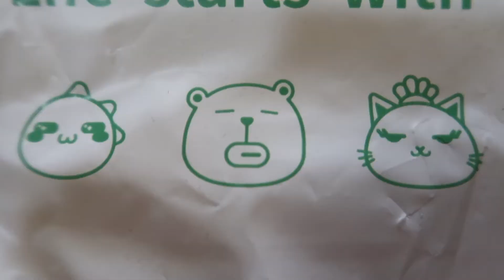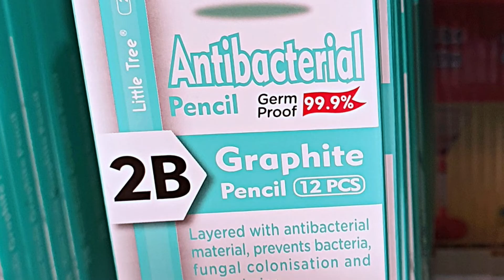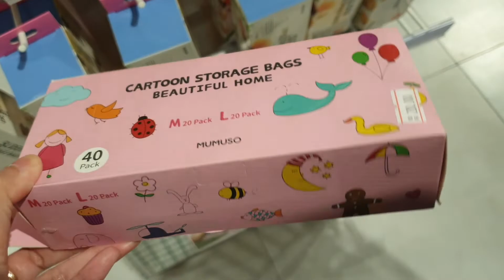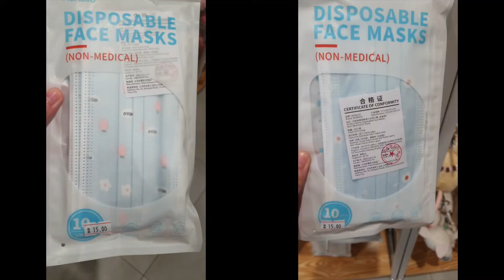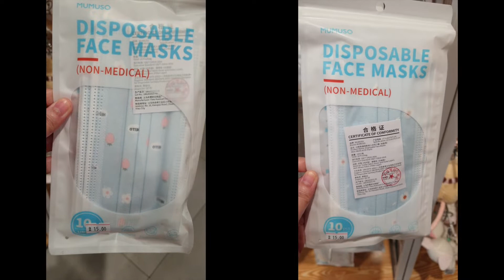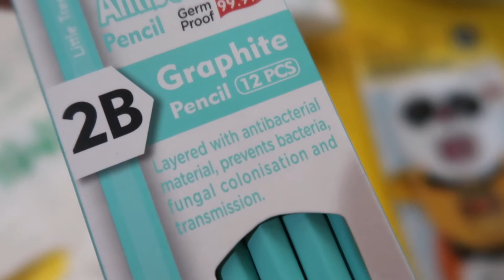MUMUSO Shopping + Haul for Cute HOME Stationery Items Mumuso in Qatar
iamSIGH went MumusoShopping for Korean inspired Stationery, kawaii homeware, kitchenware, antibacterial pencils for Pencil Collection, socks, girls stuff and more from Mumuso store at the City Center Mall in Qatar with MumusoHaul